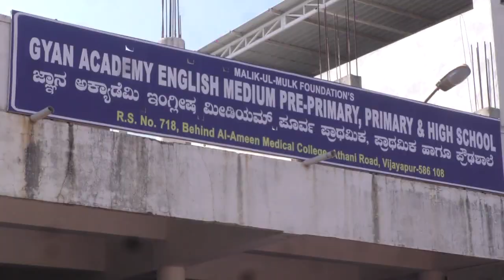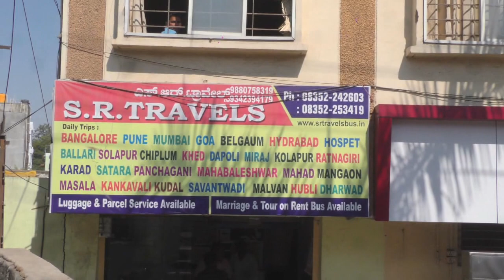Gyan Academy Me Annual Day Ka Ayojan | 28-01-2023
Gyan Academy Me Annual Day Ka Ayojan |